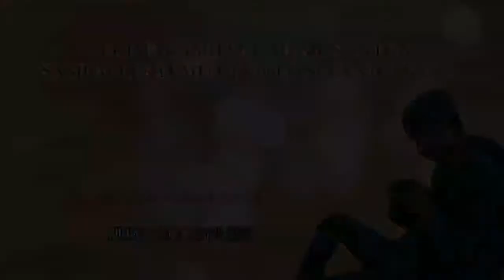Perbedaan kuping gajah biasa dan kuping gajah tarantula